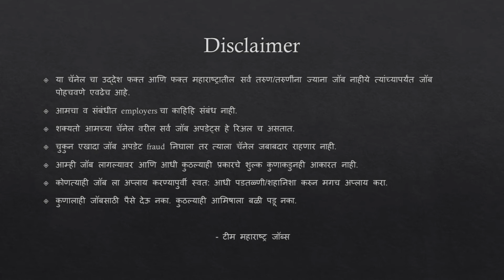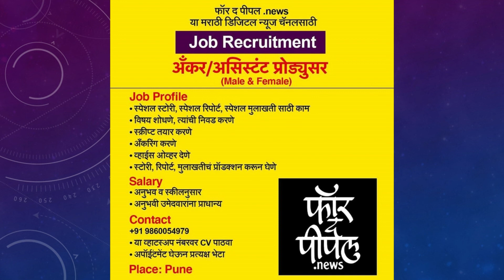Anchor & Assistant Producer Job Recruitment At Pune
For the people.news marathi digital news channel hiring Anchor & Assistant Producer, Job Recruitment At Pune.